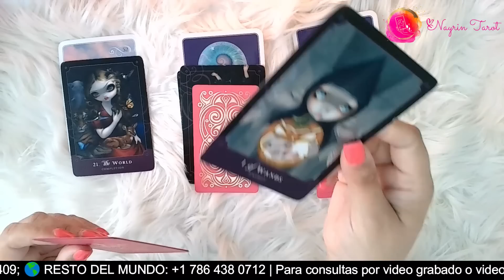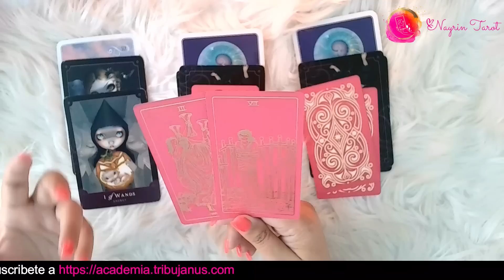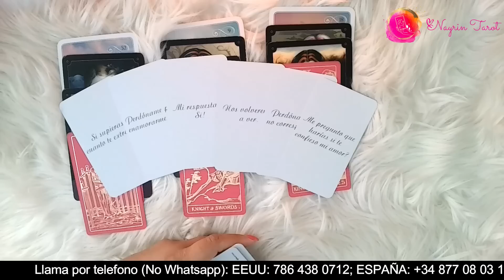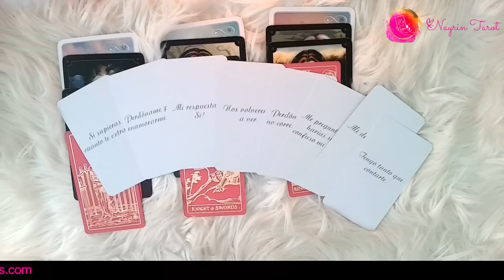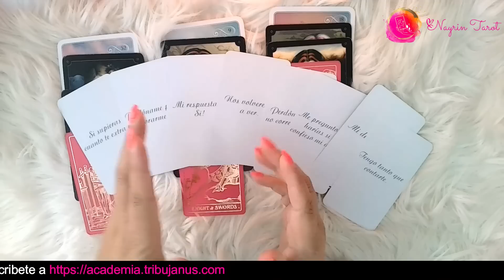🕰️ 🚀 PISCIS ♓️: ¡TE TOCARÁ ELEGIR TU VERDADERO AMOR! 😬😍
Si tienes tu Sol, Luna, Venus o Ascendente en Piscis, vamos a averiguar qué mensaje te trae la serie LA MÁQUINA DEL TIEMPO: Pasado, Presente y Futuro. Cuando llegues aquí, has llegado porque tus guías te han traído, y hay un mensaje que quieres que escuches que te ayudará a entender tu situación.

🌟 ÚNETE A NUESTRO CLUB VIP DE EMPERATRICES Y EMPERADORES: Para obtener beneficios exclusivos para Lecturas extendidas, Acceso gratuito a talleres, cursos y clases, minilecturas personalizadas semanales, chat privado en Telegram

EXPIRA: MARZO 20, 2023.

TRIBUJANUS.com